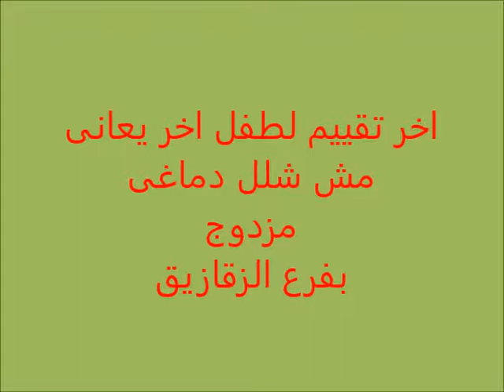مركز الرحمه للعلاج الطبيعى للاطفال نتيجه العلاج الطبيعى لطفل يعانى من شلل دماغى مزدوج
مركز علاج طبيعى مكثف لأطفال المصابين بالشلل الدماغى و التأخر الحركى وضمور المخ و الصلب المشقوق و ملخ الولاده و الاضطرابات الحركية للامراض الوراثيه وتشوهات الحركه والقوام بأحدث الساليب العلاجيه تحت اشراف أ.د/ محمد الشافعى استاذ العلاج الطبيعى للأطفال جامعة القاهرة و استشارى العلاج الطبيعى المكثف للأطفال للتواصل                                                                              عنوان المركز وفروعه/    ميت غمر دقادوس شارع شاهين بجوار المستشفى العام   - الزقازيق المحطه القصر الابيض  مدخل 1 بجوار ماركت بيم شقه 6                                                                         للتواصل /  واتس و ايمو  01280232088